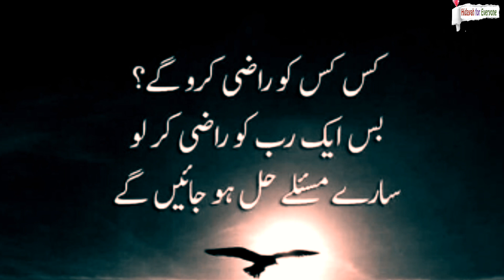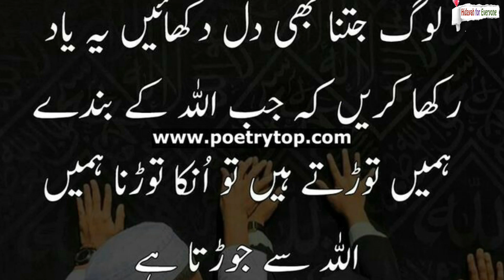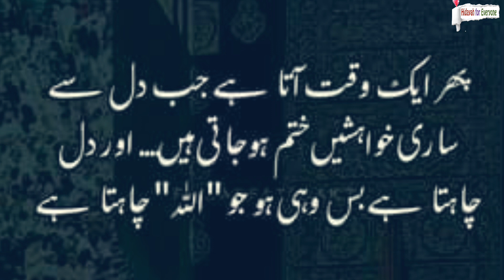Apne Faisle Allah Par Chhor Do Phir Dekho Kiya Hota Hai || Don't Cry After listen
This Channel Contains Islamic Bayanat from Quraan

Islam ko phailane mein hamari madad Karen
Aur apne sabhi friends aur relatives ko videos share karen
Kiya pata apka ek share Kisi ki sachhi tauba ka wajah ban jaye aur  apki bhi  nijat ka zariya ban jaye